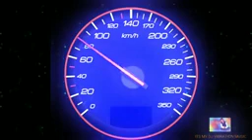Apni_Bhi_Zindagi_Mein(Hindi_Love_Dj_Mix)Dj_Suraj_Rajput_Mohagav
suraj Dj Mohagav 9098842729